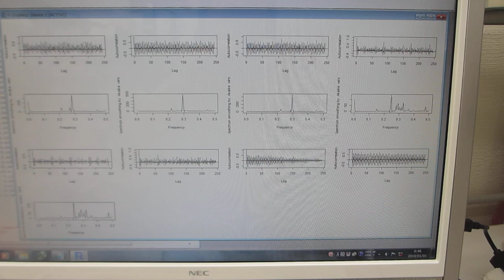超音波の音圧データ解析：：多変量自己回帰モデルによるフィードバック解析技術（超音波システム研究所）